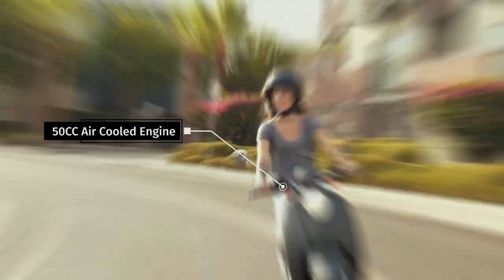Scooter - Coleman Powersports JL49 Product Showcase 50cc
Coleman Powersports is proud to introduce our new 50cc Scooter. The ultimate in style, mobility, and convenience on two wheels!

This scooter boasts an extremely efficient 50cc motor that averages 50+ miles to the gallon

CDI electric ignition system

Front and rear disk brakes

Dual front hydraulic suspension

Rear mono shock

This amazing machine is available at Walmart and Walmart.com and is perfect for getting around town, campus, and all your local travel needs.